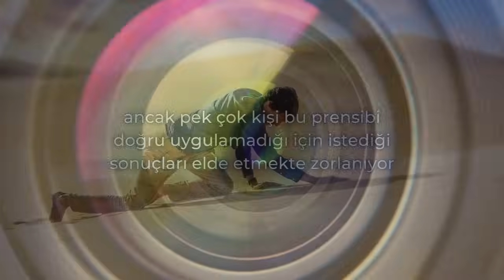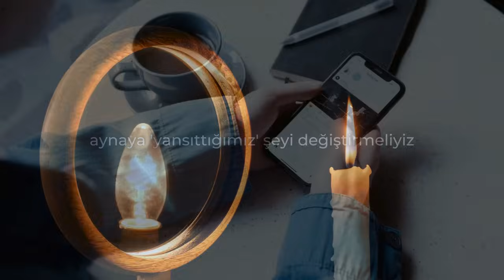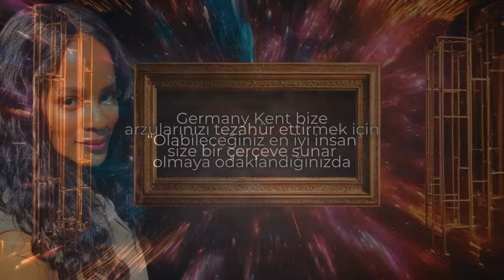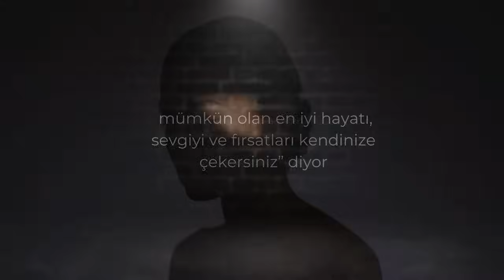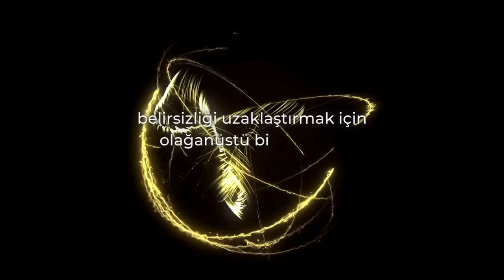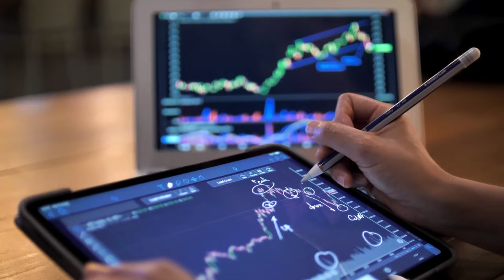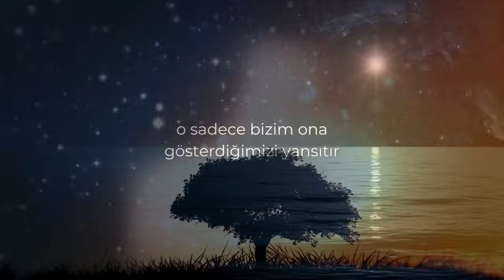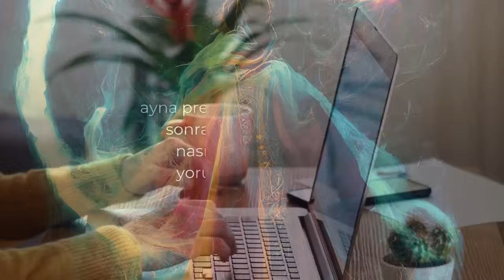Ayna Prensibi | Bunu Yapmazsanız Gerçekliğiniz Asla Değişmez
🫂Ayna Prensibi: İçsel Değişim, Dışsal Etki! 🌟

Organik Zeka'ya hoş geldiniz!

Hayatımızı derinden etkileyen ve kayda değer başarı, zenginlik ve güç elde etmemizi sağlayan güçlü bir ilke var. Ayna Prensibi, içsel özümüzü değiştirerek dışsal değişimleri tezahür ettiriyor.
Bu prensip, gerçekliğin bize bir ayna gibi yansıdığını ve bu aynayı manipüle ederek hayatımızı şekillendirebileceğimizi anlatıyor.

Joe Dispenza'nın dediği gibi, "Yeni bir sonuç istiyorsak, kendimiz olma alışkanlığımızı kırmamız ve yeni bir benliği yeniden icat etmemiz gerekiyor."

Ayna Prensibi, gerçekliğin baskın düşünce ve inançlarımızı yansıttığını gösteriyor. İç dünyamızı değiştirerek dış gerçekliğimizi etkileyebiliriz. Sürecin dört anahtarını birlikte keşfedelim!

Bugün, arzu ettiğiniz hayatı hayal edin ve o rolü şimdiden oynamaya başlayın. Değişimi başlatmanın anahtarı, şimdiki zamanı takdir etmek ve sınırlarınızı zorlamaktır.
Hayatınızı dönüştürmek için içsel kimliğinizi bilinçli olarak seçin ve sürekli olarak arzularınıza odaklanın.

✨ Değişimin ve dönüşümün gücünü keşfedin! ✨